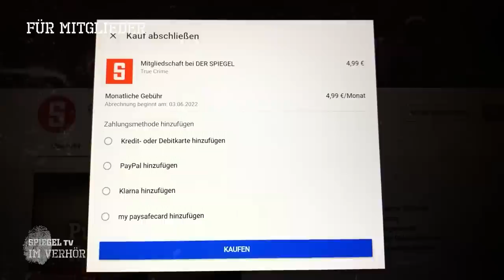Im Verhör (1): Asier Rodriguez Santos - Der Kopf der AMG-Bande | SPIEGEL TV (Trailer)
"Im Verhör" muss in den Knast: Hier sitzt der ehemalige Kopf der AMG-Bande ein, Asier Rodriguez Santos ein. Für zahlreiche spektakuläre Geldtransporter-Überfälle bekam er 12 Jahre Haft. Jetzt spricht er über sein kriminelles Leben.